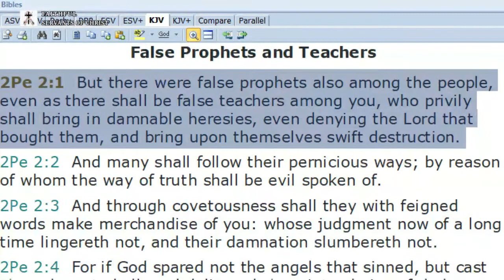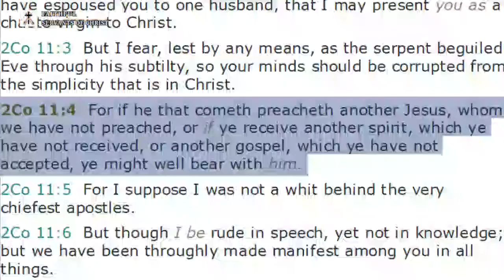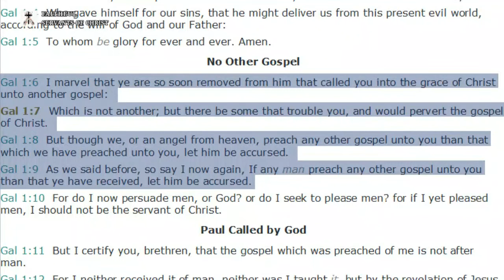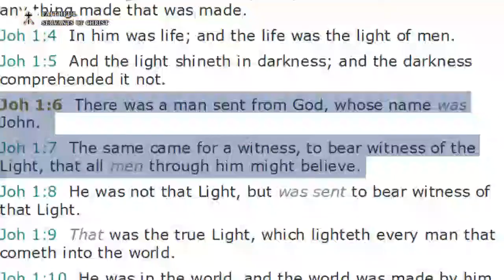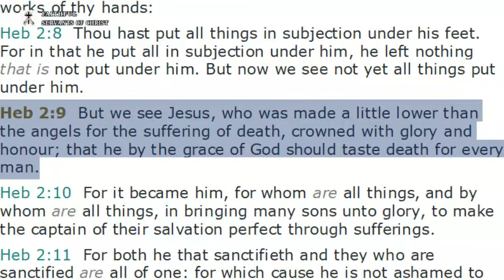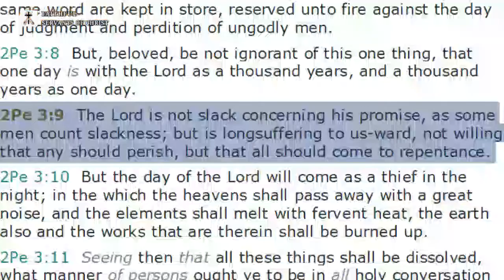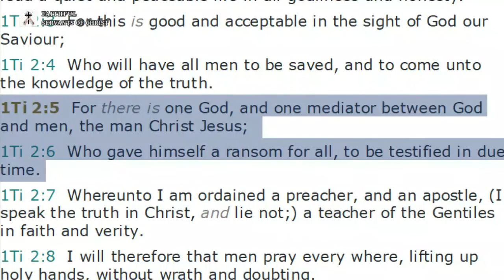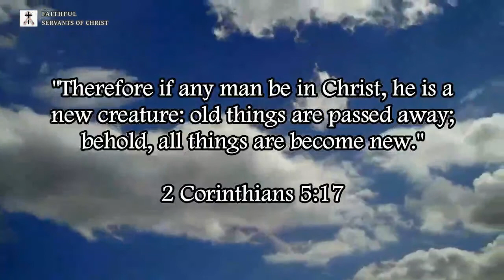Westboro Bastard Church Exposed | Calvinism Refuted